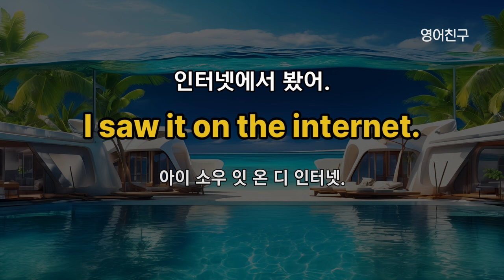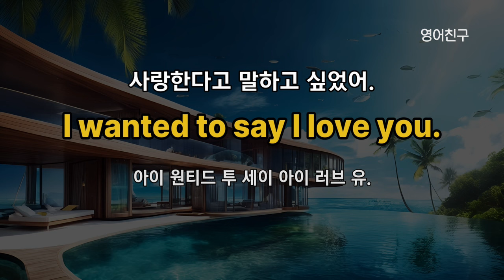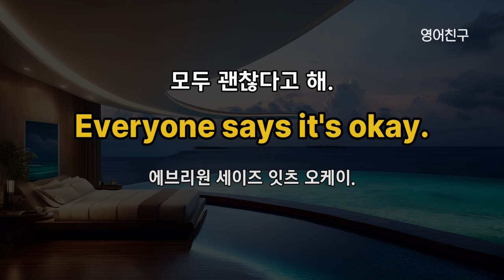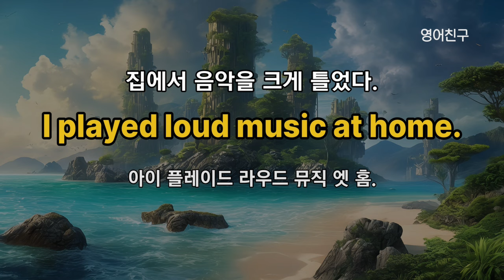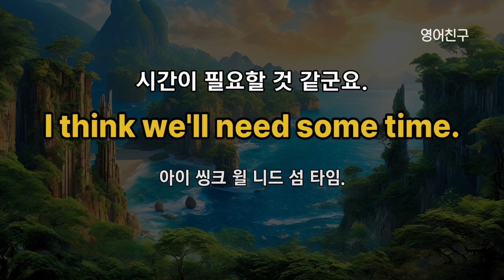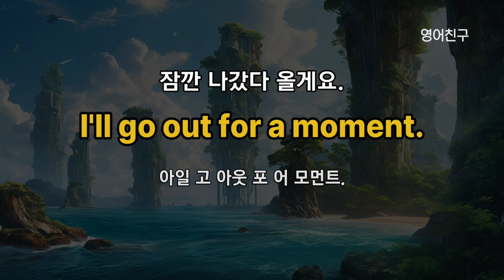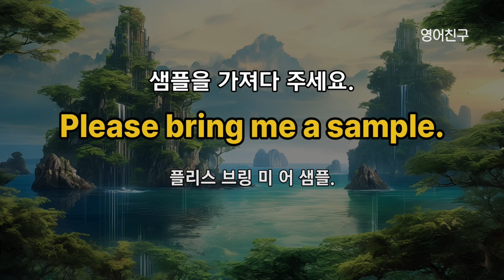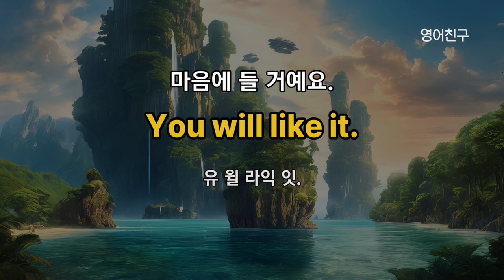#358 자주 듣기만 하면 외워져요 l 영어회화 300문장